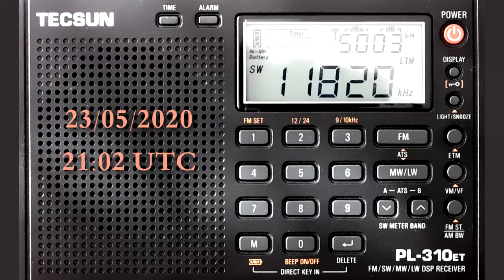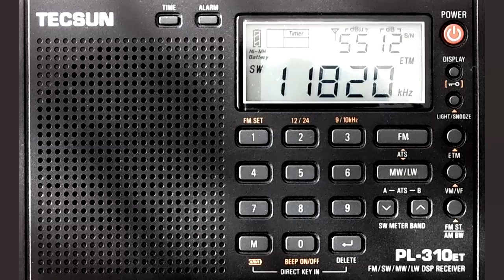Tecsun PL-310ET - 11820 kHz - Radio Saudi